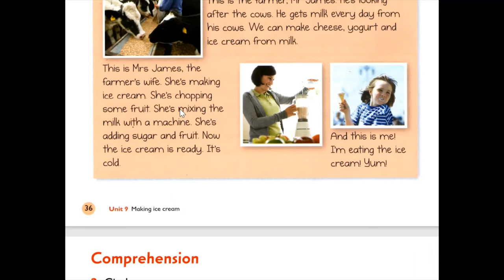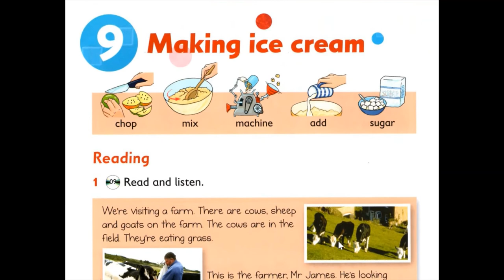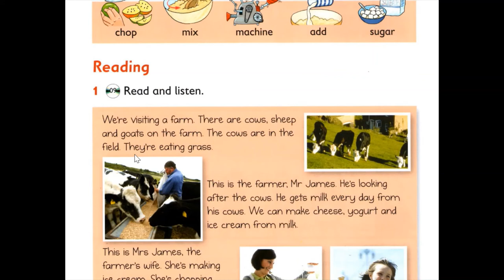Unit 9: Making ice cream